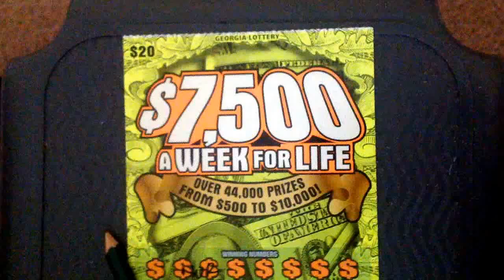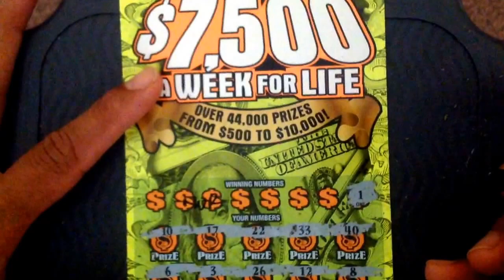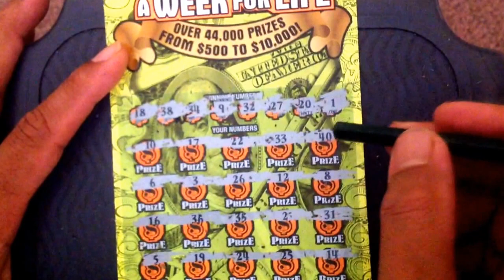$7,500 a week for life...$150 random scratch off..pt9